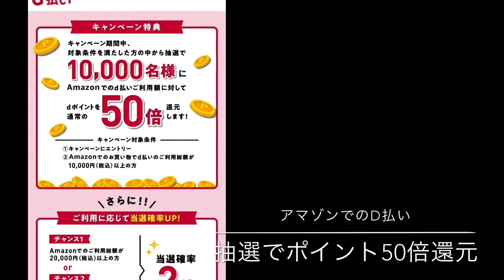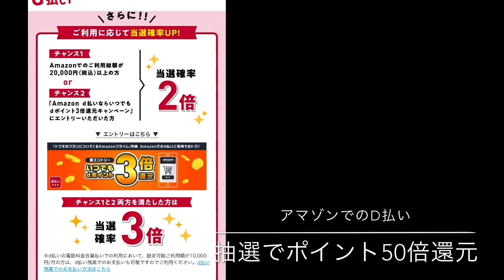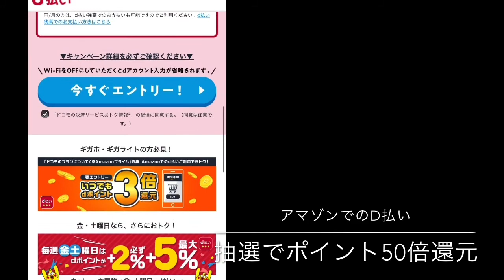Amazonでd払い、抽選で50倍還元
Amazonでd払い、抽選で50倍還元のチャンス